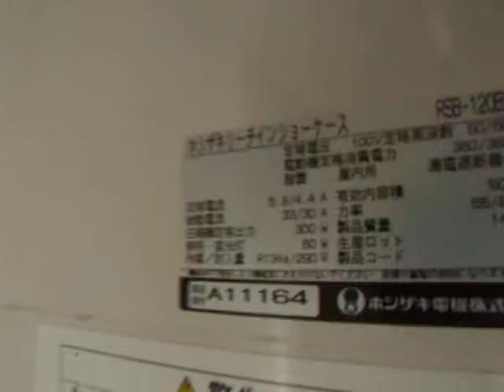S526 ホシザキ RSB-120BT リーチインショーケース 中古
ヤフオクにて販売しております。よろしくお願いします。